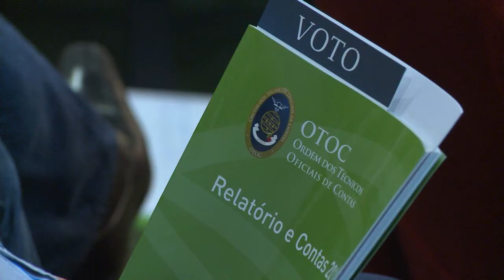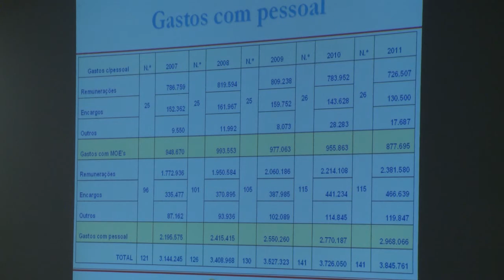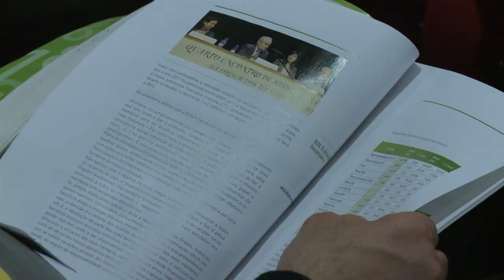Assembleia geral em Beja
Relatório e Contas do Conselho Diretivo e parecer do Conselho Fiscal, relativos a 2011, aprovados por esmagadora maioria na reunião magna realizada a 31 de março, em Beja. Veja a reportagem com as principais incidências